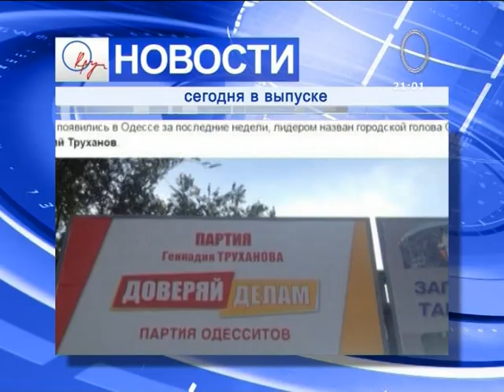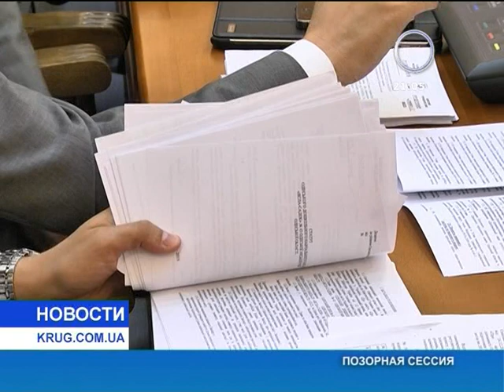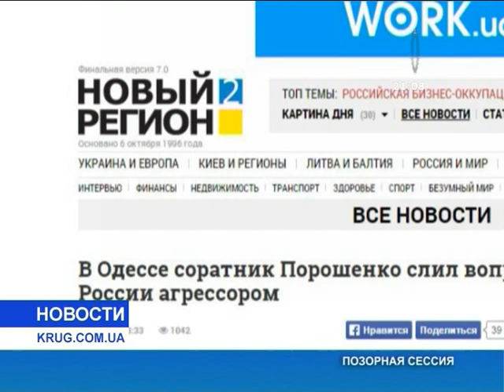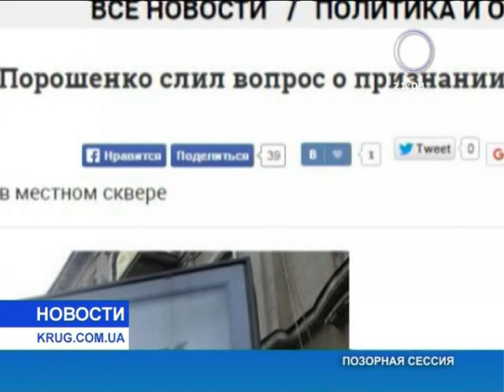Наипозорнейшая сессия одесского горсовета в истории. Россия для них не агрессор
ТК Круг, 10 сентября 2015